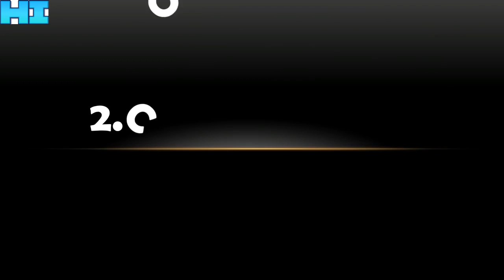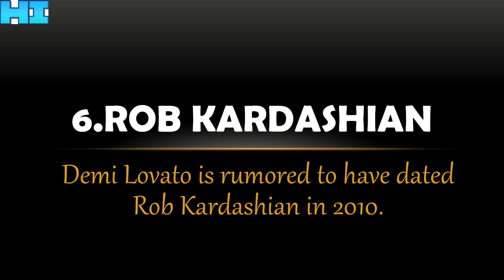Boys Demi Lovato Has Dated